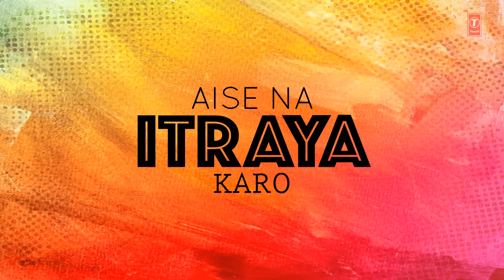Mujhe Kanhaiya Kaha Karo Lyrical Video Song | Abhijeet Bhattacharya | Tere Bina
Enjoy "Mujhe Kanhaiya Kaha Karo" lyrical video only on T-series.This song is sung by Abhijeet. This song is from Abhijeet super hit Hindi album "Tere Bina".

Song: Mujhe Kanhaiya Kaha Karo
Album: Tere Bina
Singer: Abhijeet
Lyrics: Nusrat Bard
Music Label : T-Series